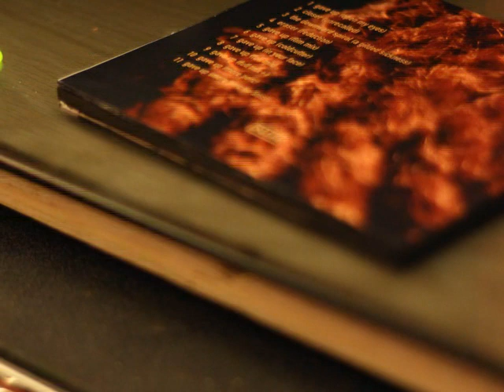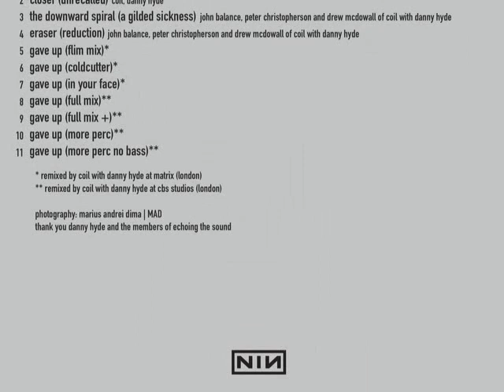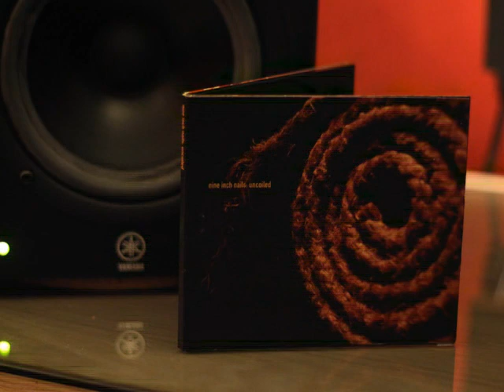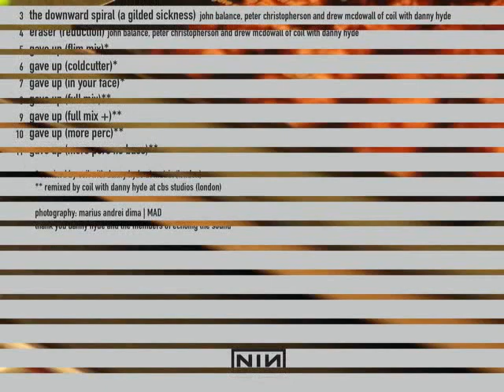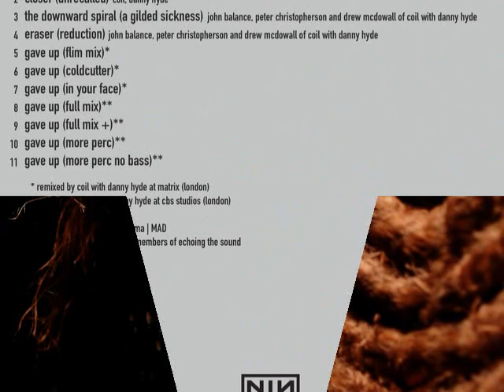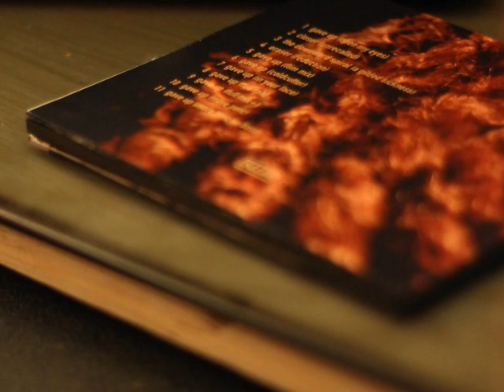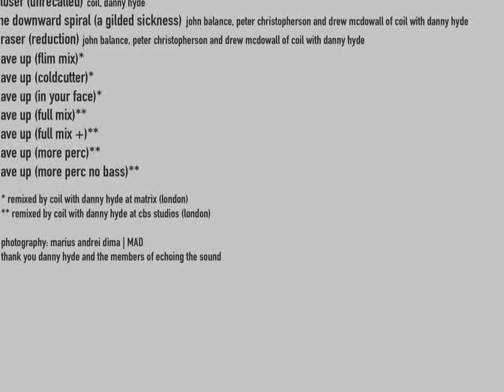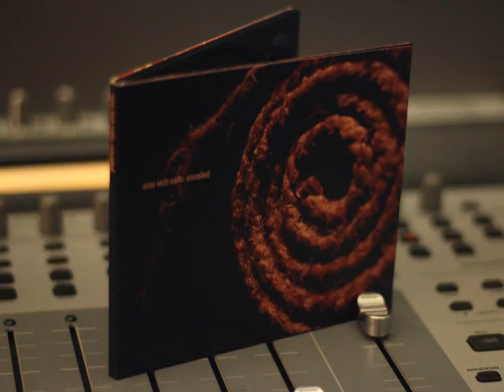Nine Inch Nails (Uncoiled) [02]. Closer (Unrecalled) [Audio]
[02]. Closer (Unrecalled)
remixed by coil with danny hyde

Nine Inch Nails - Uncoiled

[01]. Gave Up (Open My Eyes)
[02]. Closer (Unrecalled)
[03]. The Downward Spiral (A Gilded Sickness)
[04]. Eraser (Reduction)
[05]. Gave Up (Flim Mix)
[06]. Gave Up (Coldcutter)
[07]. Gave Up (In Your Face)
[08]. Gave Up (Full Mix)
[09]. Gave Up (Full Mix +)
[10]. Gave Up (More Perc)
[11]. Gave Up (More Perc No Bass)

Thanks to yourfutureenemy for the Share